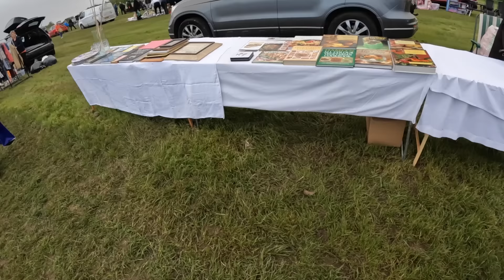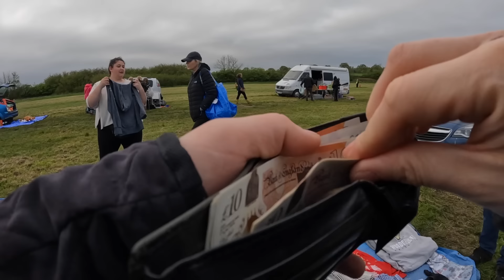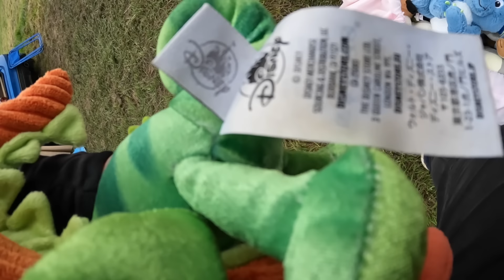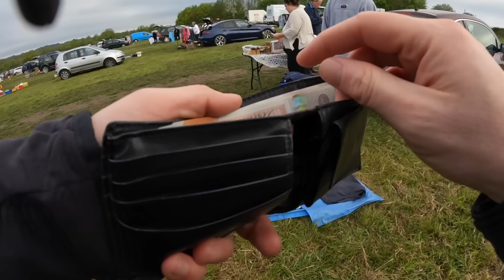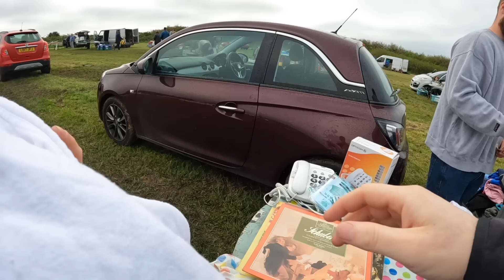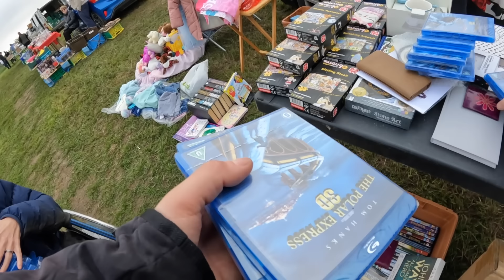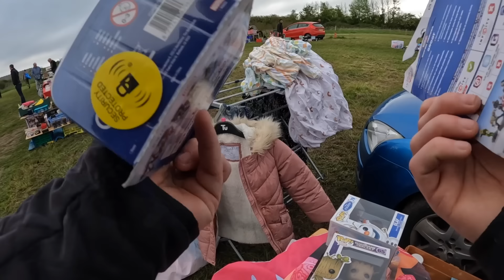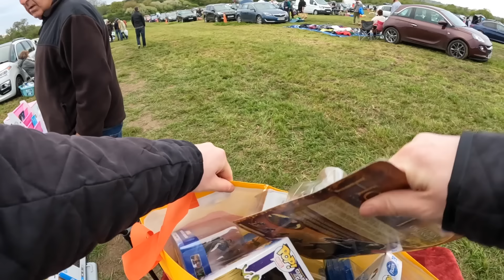I Wanted To Buy It ALL! Bank Holiday Car Boot Sale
This Bank Holiday Car Boot was a reall sucess - Lots of great clothing picked up included Carhartt and some other american tags!